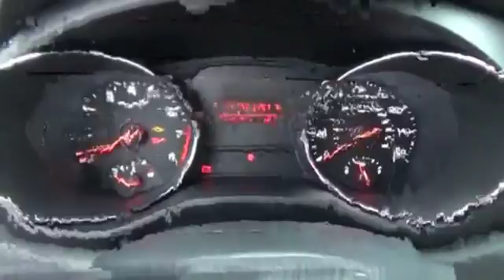2018 Kia Sedona Salem VA A5C7229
2018 Kia Sedona L

Hart Motors
1341 East Main Street

J6407229